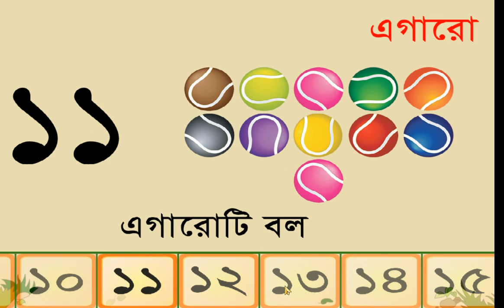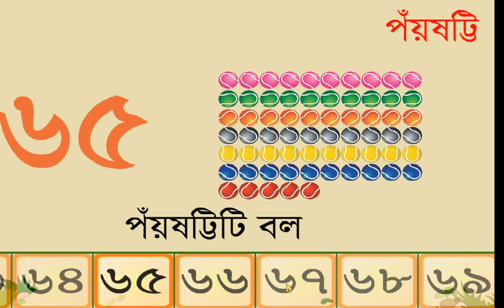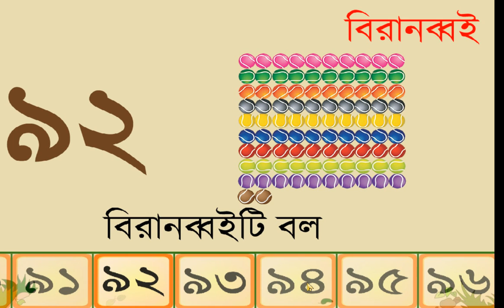Number count | 1 to 100 number counting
ICT University
আইসিটি ইউনিভাসির্টি,
counting numbers and colors,
counting numbers animation,
counting numbers and abc,
counting number cartoon,
1 to 100 number counting ,